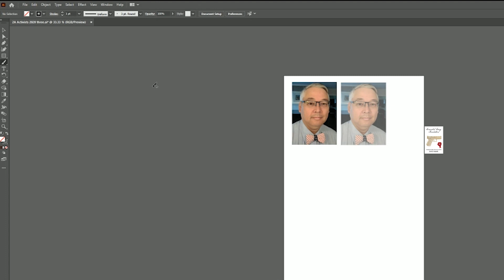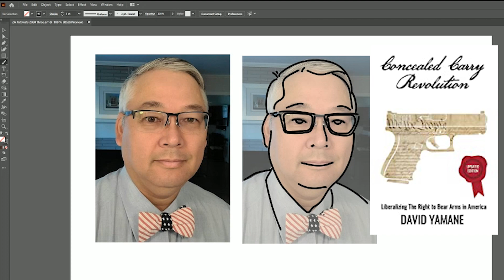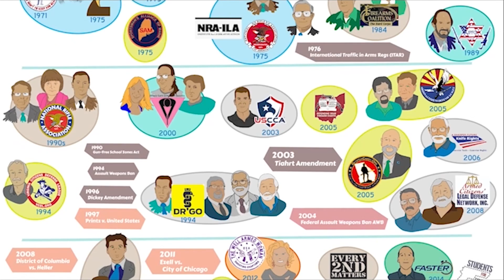David Yamane - Drawing 2A Activists #49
For the 7th consecutive year, I am teaching my Sociology of Guns seminar

Sociology of Guns, Version 7.0 (Fall 2021)

The Liberal Gun Club

Professor of Sociology at Wake Forest University in Winston-Salem, North Carolina. For the first 20 years of my academic career, I specialized in the sociology of religion, a field in which I authored, co-authored, or edited 6 books and two major scholarly journals. In a departure from my previous work, I became a student of guns and American gun culture in 2011

About David Yamane